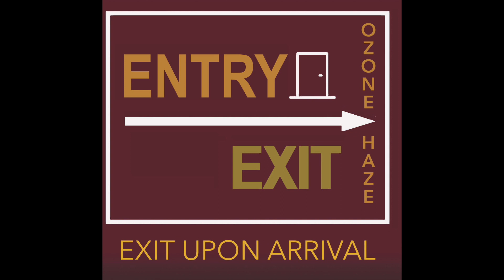How Sweet It Is (To Be Loved by You) - cover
#6 on the charts in 1964 for Marvin Gaye and #1 for James Taylor in 1975. Ozone Haze performed in Minnesota, North Dakota, and South Dakota in 1972 and 1973.